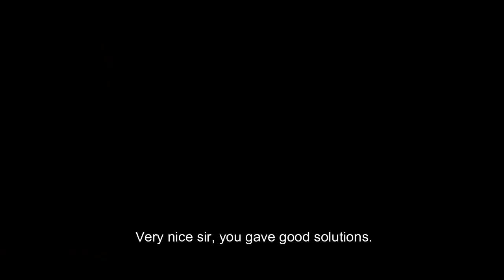How to pray in today's busy life By Mufti Muneer Ahmad Akhoon